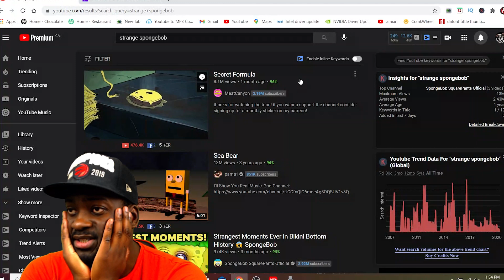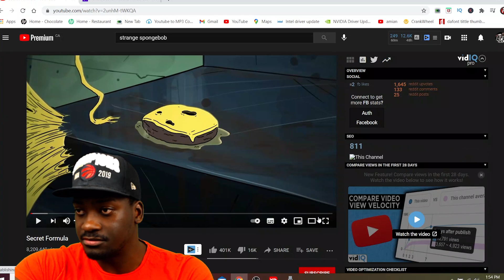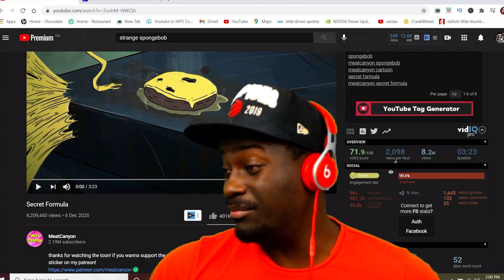Reacting to MeatCanyon - Secret Formula for the first time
This is my first time watching Meatcanyon secret formula, my skin crawls while I'm uploading this video

I discover new talented individuals from around the world by reacting to their beat boxing videos.
If you like music, listening to unique sounds, then this channel is for you. I also motivate the youth and educate people on self-belief. I strive to encourage all of you to go for your dreams, believe in yourself and always work towards your goals. Overall this is a reaction channel you're guaranteed to have a good laugh.

Become a pro is more than my name, it is a mindset!